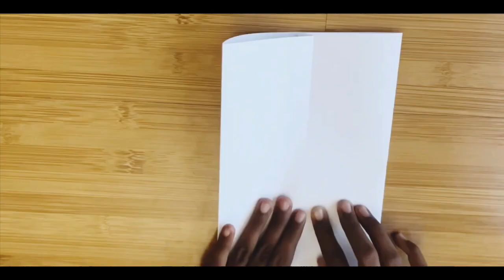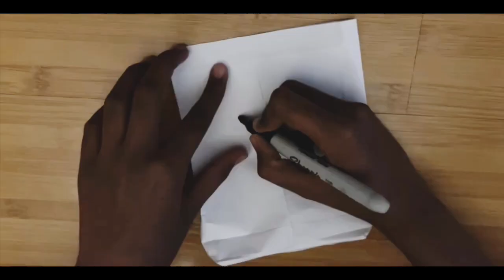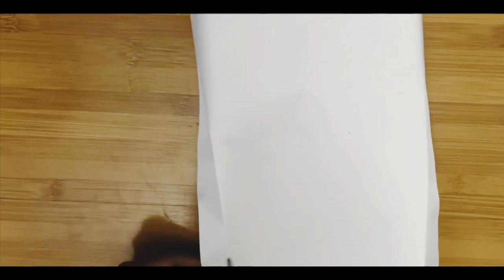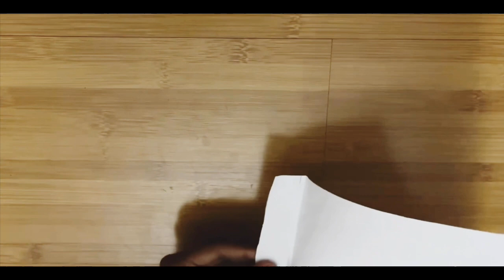🛍️How To Make Easy Paper Bag?rimikasdiary